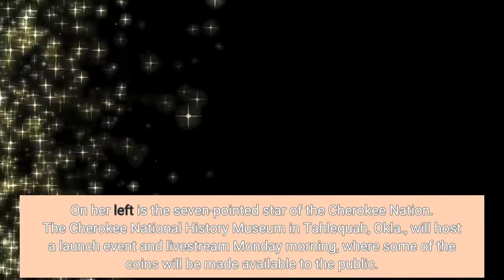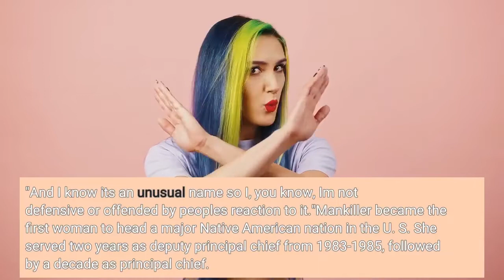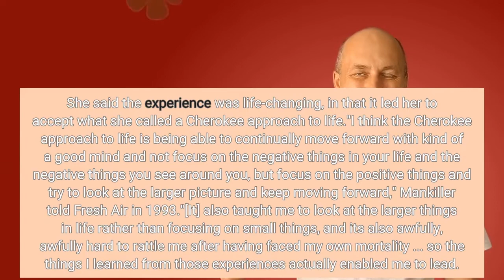A new quarter honors Native American leader and activist Wilma Mankiller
Some coin enthusiasts will be able to add a quarter dedicated to the first female principal chief of the Cherokee Nation to their collections on Monday. The Wilma Mankiller quarter is the third coin released under a U. S. Mint program celebrating the achievement of diverse prominent women in American history. Mankiller led the Cherokee Nation from 1985 to 1995 and is credited with boosting tribal enrollment and employment and reforming the tribe's programs for health, children and housing. On one side of the quarter there's a portrait of President George Washington. The other side you'll find the late chief in a traditional shawl. On her left is the seven-pointed star of the Cherokee Nation. The Cherokee National History Museum in Tahlequah, Okla., will host a launch event and livestream Monday morning, where some of the coins will be made available to the public. Wilma Pearl Mankiller was born in 1945 in Tahlequah. The surname "Mankiller" refers to a traditional Cherokee military rank, like a captain or major."I'm fairly soft spoken and people, sort of, have an image of what a woman named Mankiller would be like, and I don't think that I really fit their image," she told Fresh Air in 1993. "And I know it's an unusual name so I, you know, I'm not defensive or offended by people's reaction to it."Mankiller became the first woman to head a major Native American nation in the U. S. She served two years as deputy principal chief from 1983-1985, followed by a decade as principal chief. Under her leadership, tribe enrollment tripled, employment doubled and new housing, health centers and children's programs were established, according to The Wilma Mankiller Foundation. In 1998, she received the Presidential Medal of Freedom from President Bill Clinton, the highest civilian honor in the U. S. Mankiller nearly died in a severe car accident in 1979. She said the experience was life-changing, in that it led her to accept what she called a Cherokee approach to life."I think the Cherokee approach to life is being able to continually move forward with kind of a good mind and not focus on the negative things in your life and the negative things you see around you, but focus on the positive things and try to look at the larger picture and keep moving forward," Mankiller told Fresh Air in 1993."[It] also taught me to look at the larger things in life rather than focusing on small things, and it's also awfully, awfully hard to rattle me after having faced my own mortality ... so the things I learned from those experiences actually enabled me to lead. Without those experiences, I don't think I would have been able to lead. I think I would have gotten caught up in a lot of nonsensical things."